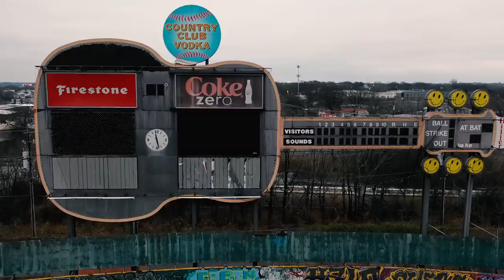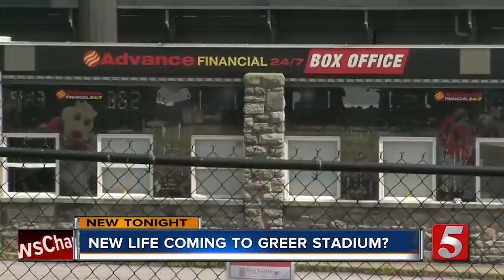Baseball Field of Lost Dreams - Abandoned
! MY GEAR !